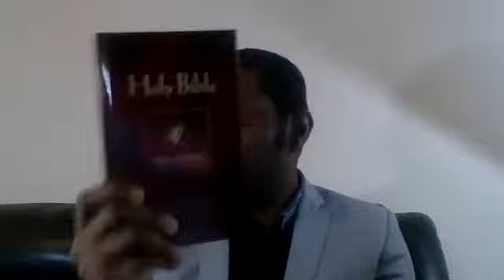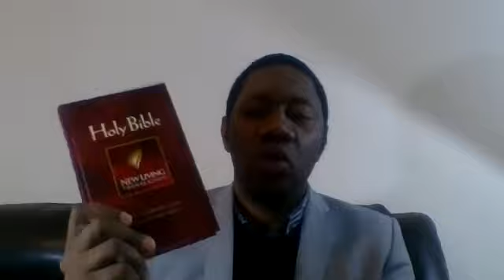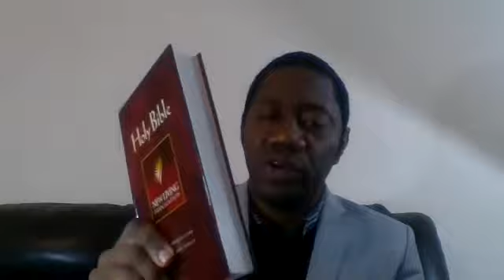Healing Crusade 17th October 2020.